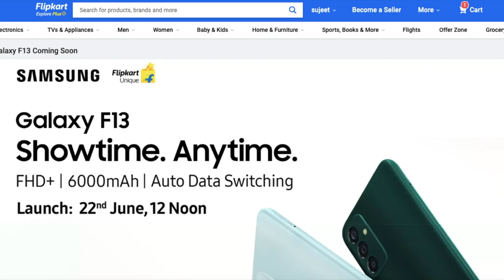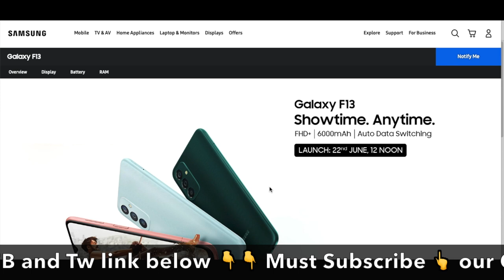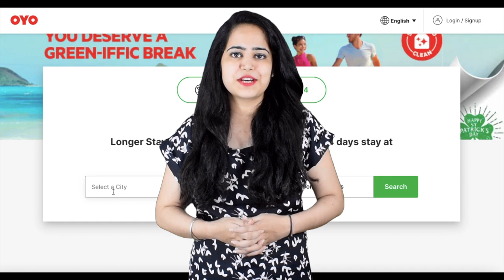✅Samsung galaxy f13 deal price | Samsung galaxy launch on Flipkart on 22nd jun | get deal price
Samsung Galaxy F13 Launch Date In India | Samsung F13 India Deal Price, feature like display battery

Upcoming Sale